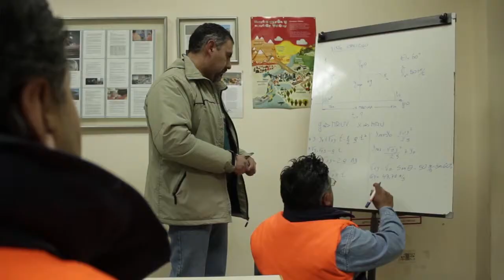Luis Torres y Javier Alejandro Prados, de Recursos Humanos, de Minera Alumbrera.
"Esto en realidad no es pensado solamente desde un punto de vista de inversión, es pensado desde mantener nuestra lógica y nuestros obbjetivos, que lo primero es nuestra gente, lo que nos hace diferentes".

Luis Torres, Gerente de Recursos Humanos, de Minera Alumbrera.

"Necesitamos alguna continuidad para el desarrollo personal y cultural de nuestros empleados".

Javier Alejandro Prados, Superintendente de Administración de Personal y Relaciones Laborales, de Minera Alumbrera.

Minera Alumbrera invirtió casi 1.5 millón de pesos en el dictado de 2 carreras terciarias en planta industrial para  160 empleados, en Catamarca.

Minera Alumbrera - YMAD - UTE
Respecto total con el medio ambiente.
Beneficio mutuo con la comunidad.